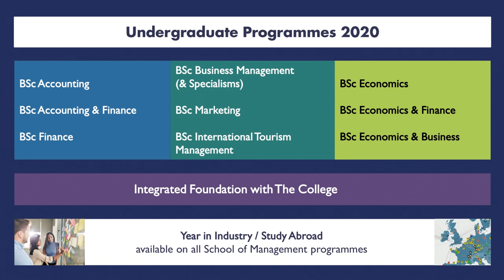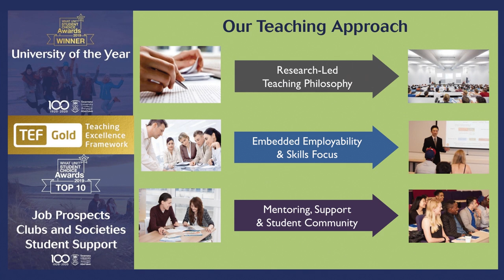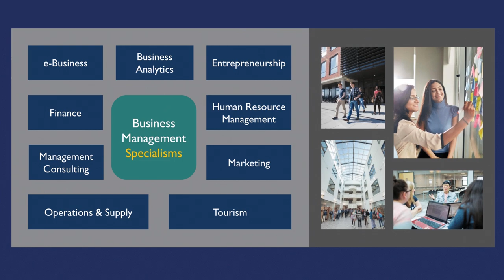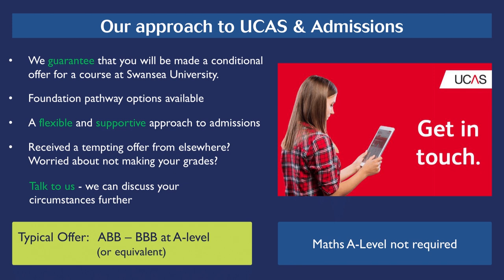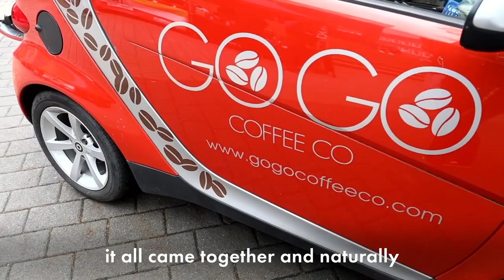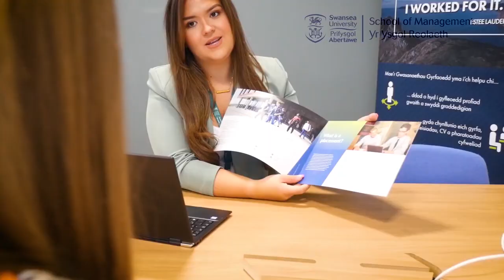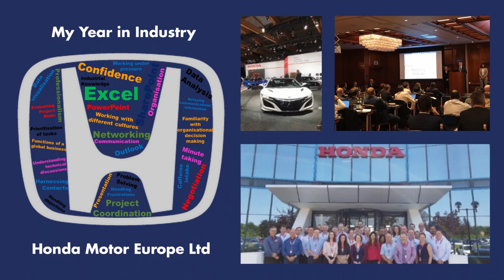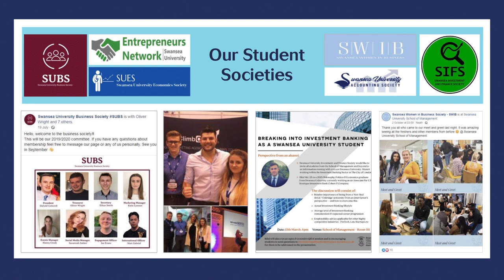Undergraduate Virtual Open Day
Welcome to our Virtual Open Day! We hope you enjoy listening to our students’ insight and learning all about studying and living in Swansea. Hit the links below to jump to a specific chapter:

Please get in touch with us if you want to discuss any aspect of the video or life as a student in Swansea.